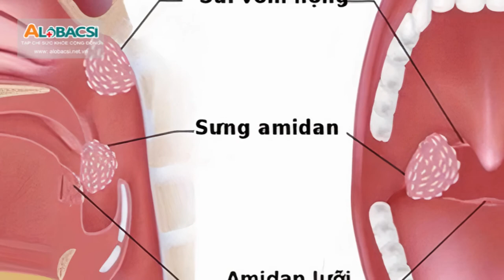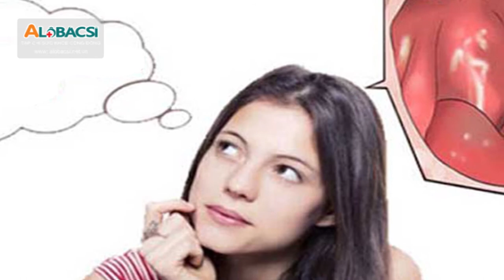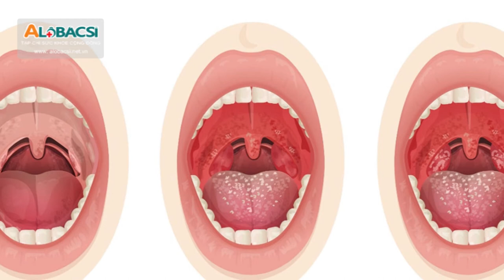Bệnh áp xe amidan cần biết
Viêm nhiễm tại amidan hay hầu họng nếu không cẩn thận có thể biến chứng áp xe amidan vừa nguy hại cho sức khỏe vừa đe dọa trực tiếp đến tính mạng người bệnh. Nắm được những kiến thức cơ bản về bệnh lý này sẽ giúp bạn biết cách chủ động bảo vệ mình và người thân trước những biến chứng không đáng có do bệnh gây ra.
Viêm amidan dù là cấp tính hay mãn tính thì cũng rất dễ tái phát và gây ra những biến chứng nguy hiểm, một trong số đó chính là áp xe amidan. Áp xe amidan là tình trạng viêm tấy đỏ và hóa mủ ở các tổ chức quanh bộ phần này.
Kết nối trực tiếp với chúng tôi:
* Facebook: Alobacsi Tạp chí Sức khỏe cộng đồng